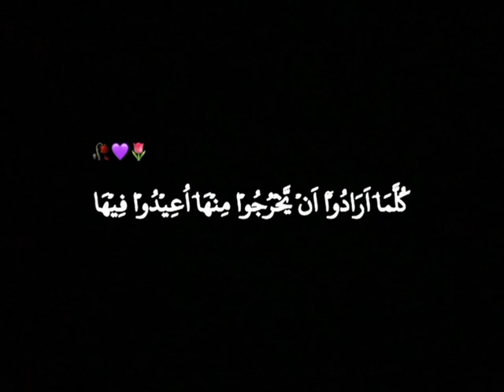Islamic Black Screen Status New 2023 || Al Quran ❤️ || Voice abdul rahman mossad || Beautiful Voice